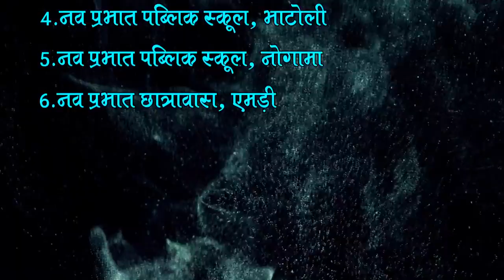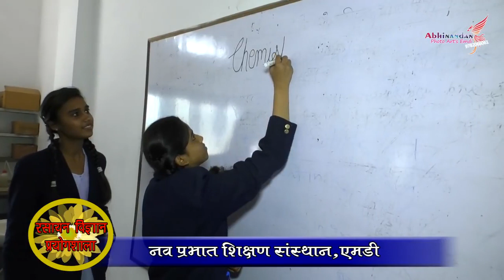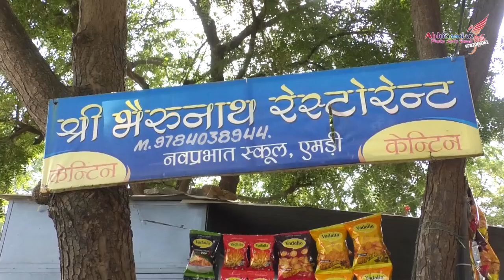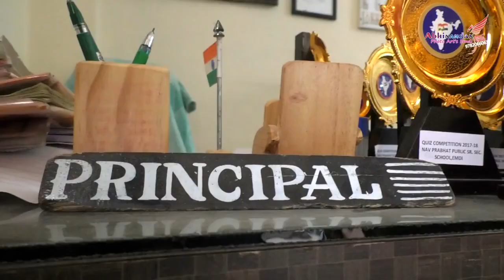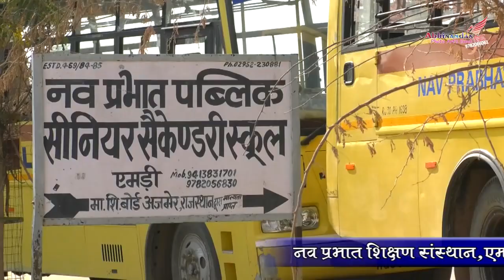Nav prabhat shikshan sansthan emdi rajasamand